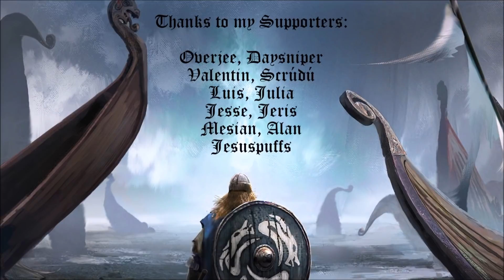CK2 Holy Fury - Haakon Magnusson #31 - King does as he pleases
English nobles are outraged by succession law change :)

Special thanks to my Patrons: Overjee, Daysniper, Valentin, Scrúdú, Luis, Julia, Jesse, Jeris, Mesian, Alan & Jesuspuffs